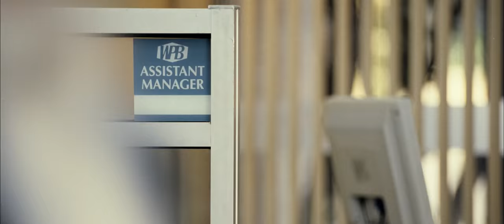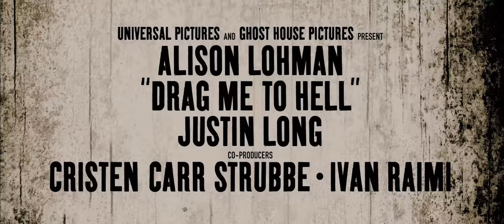Drag Me To Hell - Official® Trailer [HD]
Director Sam Raimi ("Spider-Man" trilogy, "Evil Dead" series) returns to the horror genre with "Drag Me to Hell," an original tale of a young woman's desperate quest to break an evil curse.

Christine Brown (Alison Lohman) is an ambitious L.A. loan officer with a charming boyfriend, professor Clay Dalton (Justin Long). Life is good until the mysterious Mrs. Ganush (Lorna Raver) arrives at the bank to beg for an extension on her home loan. Should Christine follow her instincts and give the old woman a break? Or should she deny the extension to impress her boss, Mr. Jacks (David Paymer), and get a leg-up on a promotion? Christine fatefully chooses the latter, shaming Mrs. Ganush and dispossessing her of her home.

In retaliation, the old woman places the powerful curse of the Lamia on Christine, transforming her life into a living hell. Haunted by an evil spirit and misunderstood by a skeptical boyfriend, she seeks the aid of seer Rham Jas (Dileep Rao) to save her soul from eternal damnation. To help the shattered Christine return her life to normal, the psychic sets her on a frantic course to reverse the spell. As evil forces close in, Christine must face the unthinkable: how far will she go to break free of the curse?

Cast: Alison Lohman, Justin Long, Lorna Raver, Jessica Lucas, David Paymer, Dileep Rao

Studio: Universal Pictures
Director: Sam Raimi
Screenwriter: Sam Raimi, Ivan Raimi
Genre: Horror